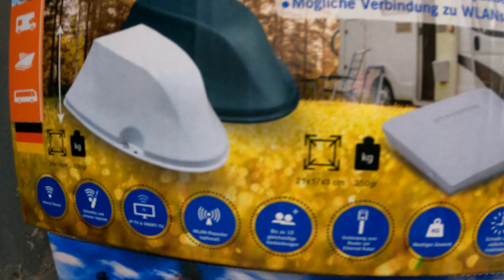KARAVAN ORTAM ISITMA SİSTEMİ VE SU ISITMA SİSTEMİ MONTAJ YAPILDI KABLOLARIN TERASA ÇIKIŞ YERİ AÇILDI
KARAVAN HAYATINDA BİZİM HER ZAMAN YANIMIZDA OLACAK OLAN JOVA HEATER A ÇOK TEŞEKKÜR EERİZ. ÇOK İDDALI 10KW LIK ISITMA SİSTEMİ KURDUK. AYNI ZAMANDA ORTAMI ISITIRKEN DIŞARI ATILACAK EGZOS ÇIKIŞ ISISI İLE SUYUMUZUDA ISITACAĞIZ. YUKARIDA KULLANILACAK 10 ADET KABLO ÇIKIŞI İÇİN ALAN AÇTIK. Instagram sayfamız :)